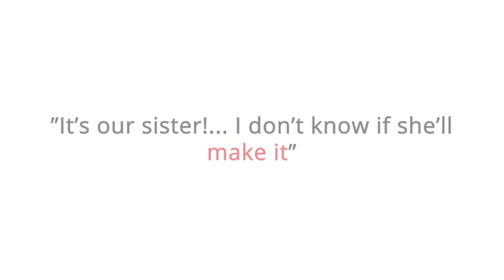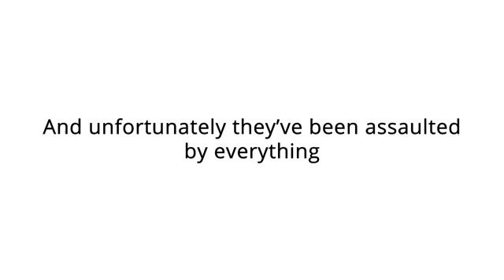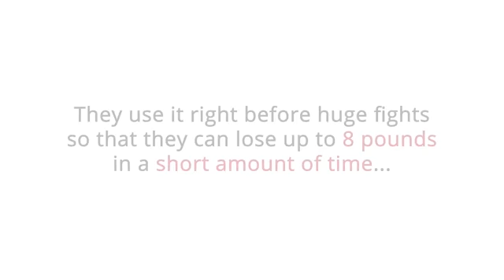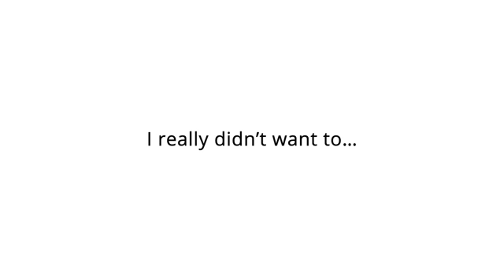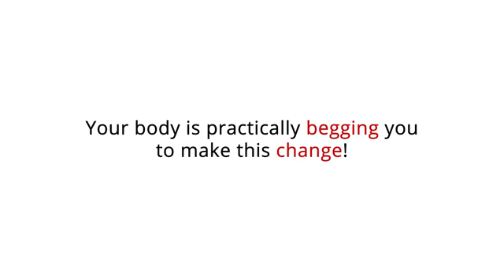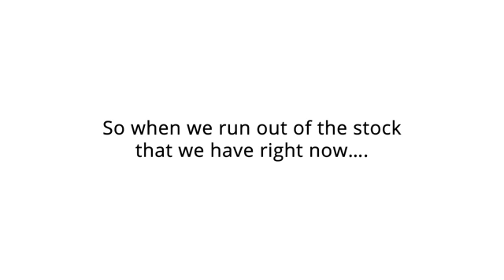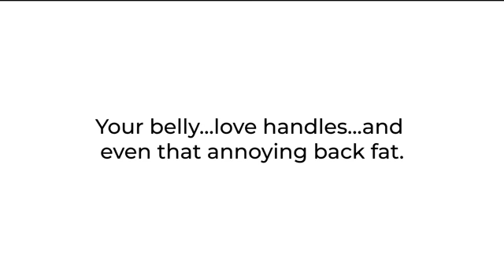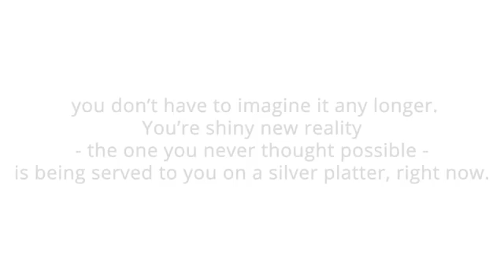Lean Body Burn - Shocking Weight Loss Ritual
How My Military Career Exposed Me to the Shocking Weight Loss Ritual That Would Melt 47 Pounds of Pure Belly Fat

How My Sister’s Suicide Attempt Exposed A Shocking Weight Loss Lie That Helped her Lose 48 Pounds